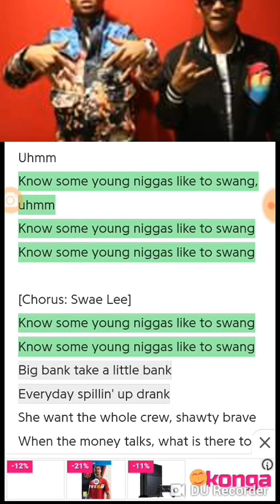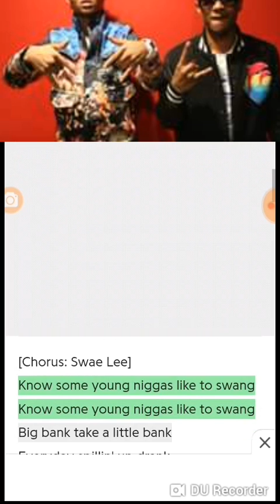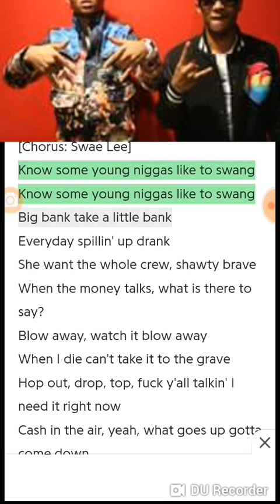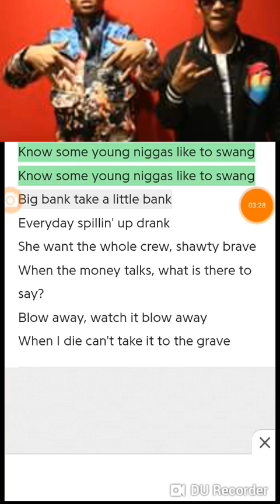Rae Sremmurd Swang lyrics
Tell me any video you want to watch